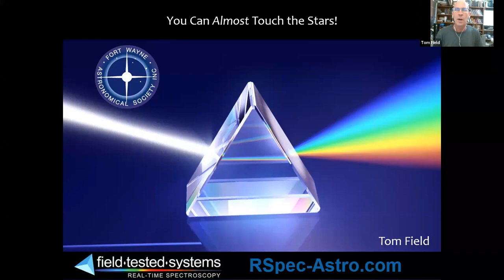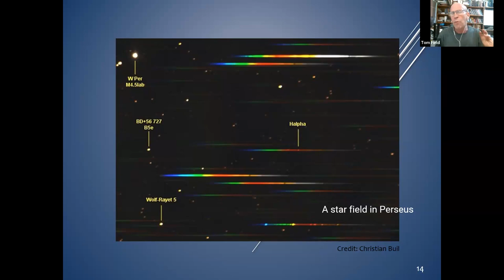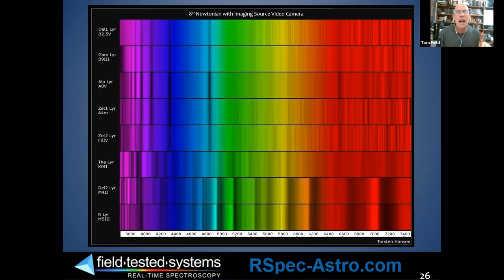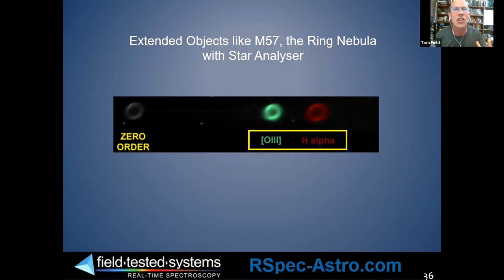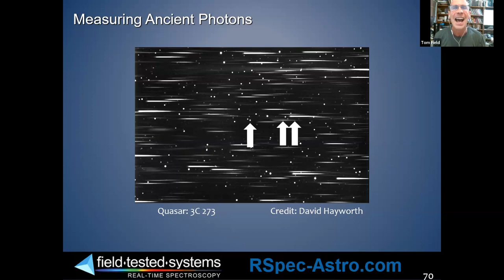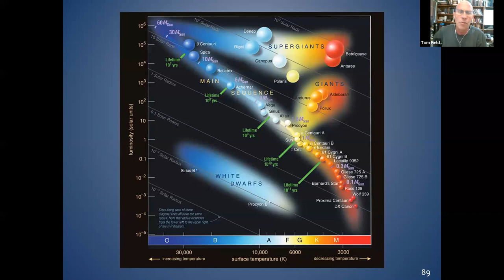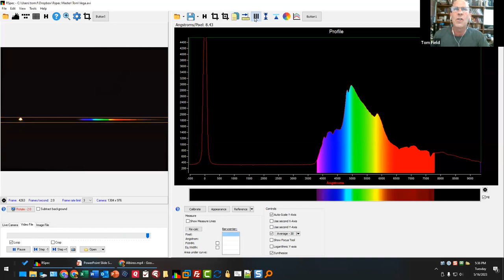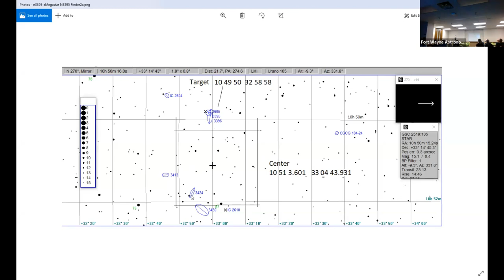Tom Field - Spectroscopy for Amateur Astronomers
Tom Field explains how you can easily determine stellar type, composition, red shift of a quasar, and the speed of an exploding supernova shell with a small telescope and an inexpensive grating !